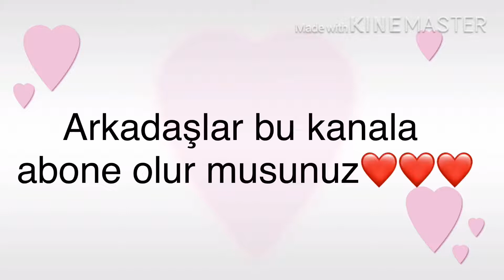Arkadaşlar kanala abone olur musunuz?❤️😉😊